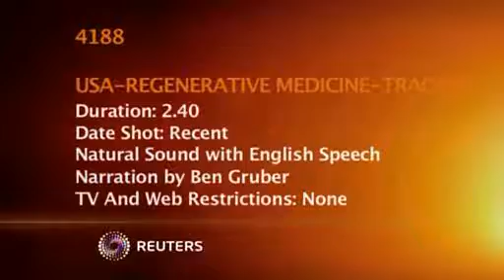Stem cells from body fat promising Video Reuters